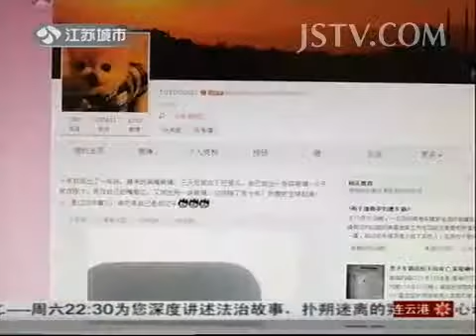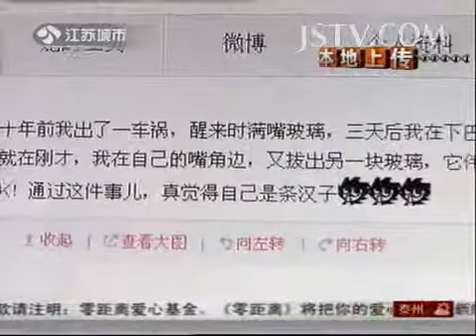奇闻异事 玻璃扎进肉里快用面团取出？131109